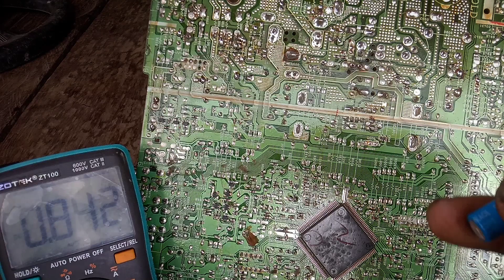Tegangan normal ic vertikal tv sharp 29 inci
awal kerusakan tv bergambar pelangi,tegangan simetrisnya tidak imbang.